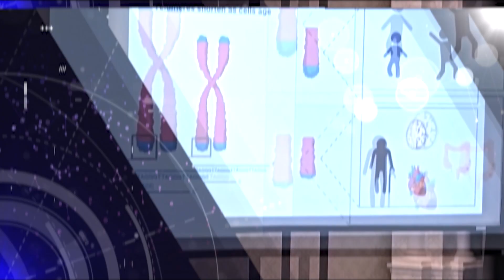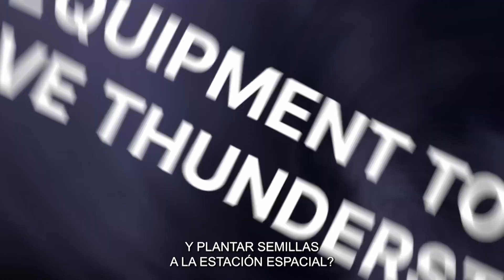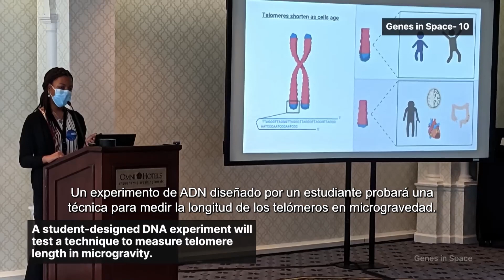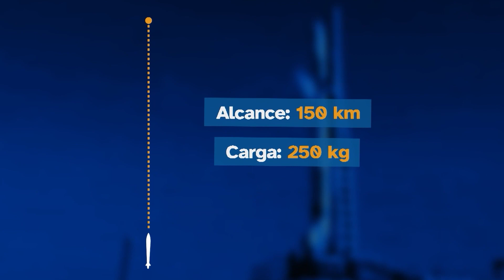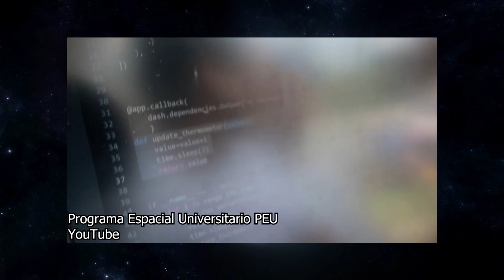Iberoamérica en Órbita 🚀 | Noticiero 15 | 27 de noviembre al 03 de diciembre de 2023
Ana Cristina Olvera te acompaña en un viaje para descubrir lo que sucede más allá de nuestra atmósfera en IberoaméricaEnÓrbita. 🚀☄️

👩🏼‍🚀🛰️ Conoce los experimentos científicos que la misión CRS-28 de SpaceX hizo en la EEI
🚀🇪🇸 El cohete español Miura 1, el primer lanzador reutilizable

En la entrevista: José Valdés, Coordinador del Programa Espacial Universitario de la Universidad Nacional Autónoma de México (UNAM).